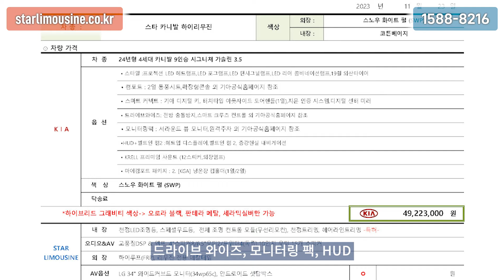카니발 9인 하이리무진 4630만원부터 5598만원 가성비 디오리진으로 합리적인 빠른출고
안녕하세요 (주)스타리무진 대표 김민수인사드립니다.
저희한테 풀작업을 하시게된다면 1억이 넘는 금액도 들지만, 그냥 노멀하게 하이루프있는 차량으로 쓰시고싶으신분들도 차량을 구입하실 수 있게 세팅을 했습니다. 이제는 여러분들의 선택의 폭이 많이 넓어졌으니 언제든지 상담주시면 친절히 안내해 드리도록 하겠습니다.
감사합니다.
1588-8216